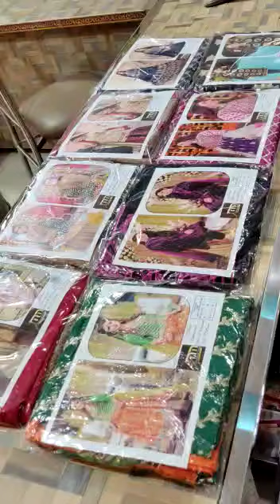emboridery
اللہ کا شکر ہے
      Mahrosh Mehal fsd
              Parsanting
Full heavy Embroidery
 Tow pec (shirt trouser)
                                            🏺🏺مٹکاڈئزائن🏺🏺
Front: full sequence Embroidery
Saleeves :full sequence Embroidery
Daman : sequence Embroidery patch
Trouser: full sequence Embroidery
  Febric Quality: 90/70
Number of design (😎
Retail 2000
Whole sale price 1550